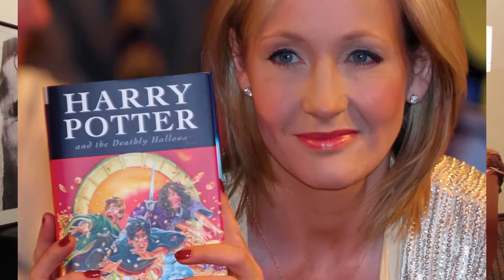Kinoblogeri runā #16: Leldei ir kauns un viņa lūdz nepublicēt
1) Kas ir tas cilvēks kostīmā - Ant-man

2) Harry Potter spin-off - Fantastic Beasts and Where to Find Them

4) Lelde stāsta par jaunajiem seriāliem